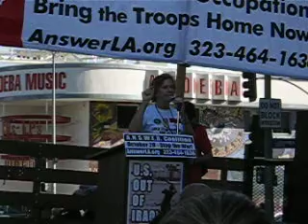Cindy Sheehan's speech (part of) at the Answer LA Peace March, Hollywood 10-28-06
A portion of Cindy Sheehan's speech at the Answer LA Peace March in Hollywood on 10-28-06

Shot by: Gabriel Barbaro